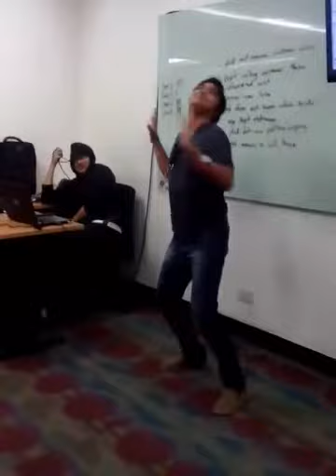During my Global Communication Academy days, doing the nae nae challenge, so funny 😂😂😂